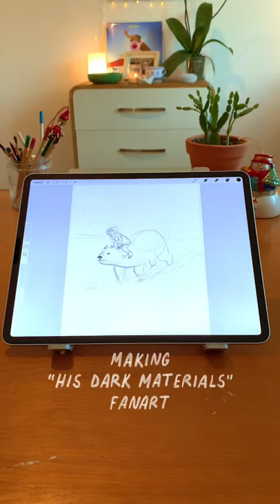Do you think I made it justice?